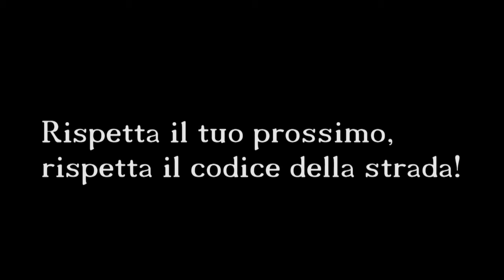Peppe Giuffrida - Terra Nivura. Putia del Bene Comune